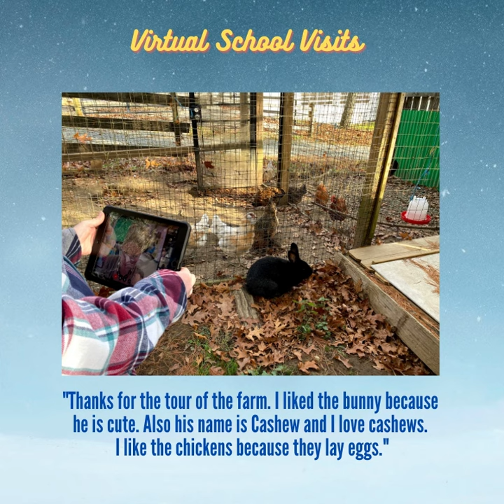Horse SenseAbility 2020